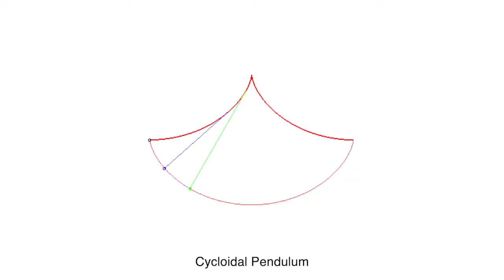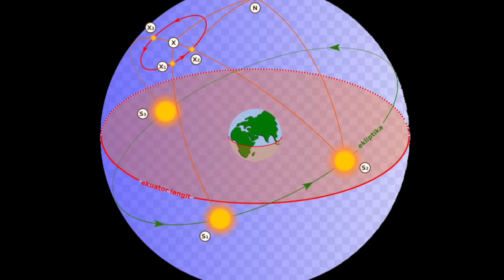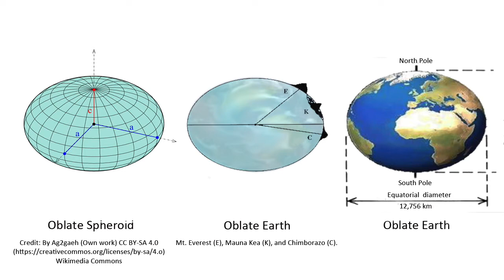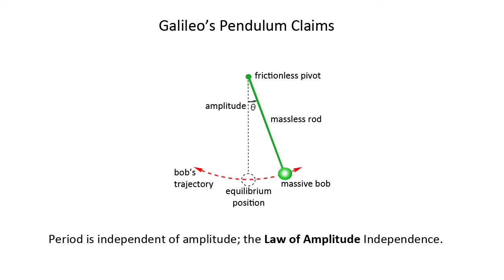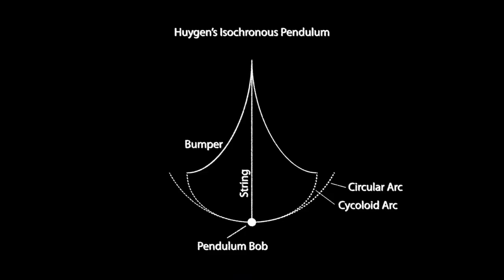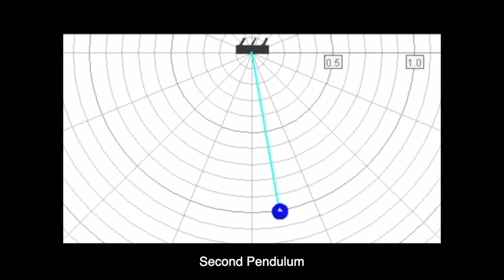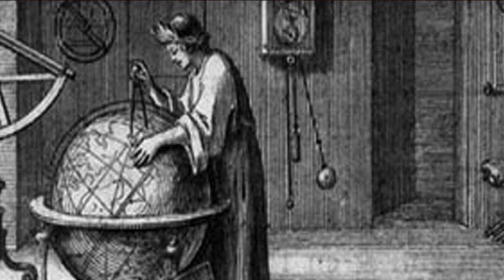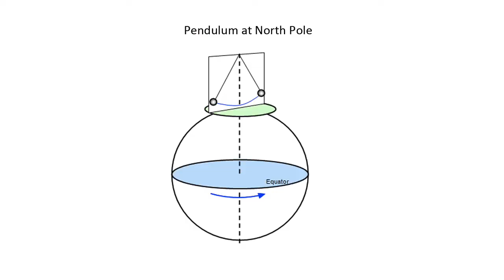Michael Matthews - the Pendulum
Michael R. Matthews
Author, Science Teaching: The Contribution of HPS. Author, Feng Shui: Teaching About Science & Pseudoscience. Editor, HPS&ST Research Handbook (3 vols). Editor, Mario Bunge Festschrift. Editor, Science, Worldviews and Education. Editor, HPS&ST Newsletter. Coordinator, Feng Shui Project.